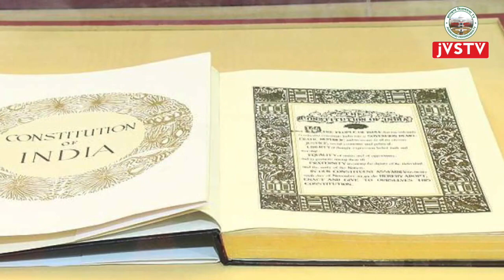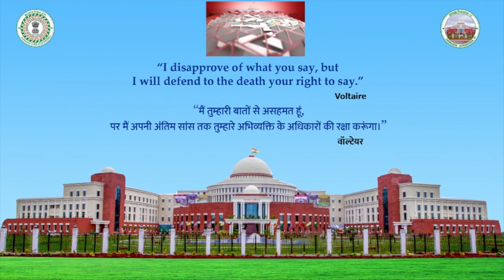COVID-19 और शिक्षा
NEWS
jharkhandvidhansabha.nic.in